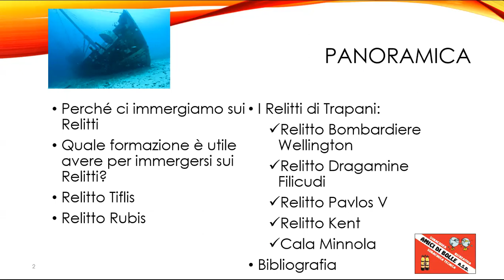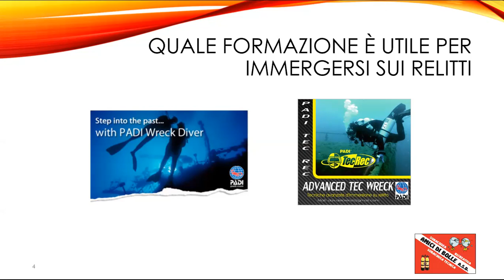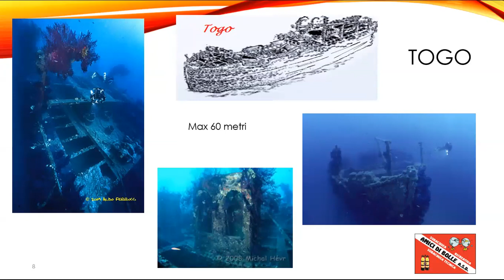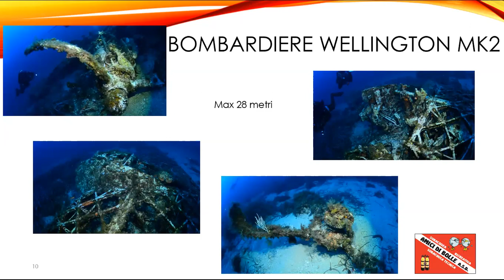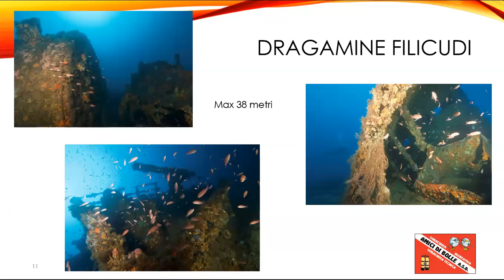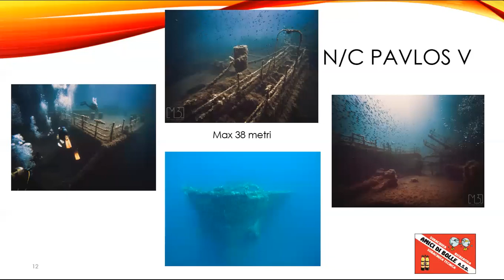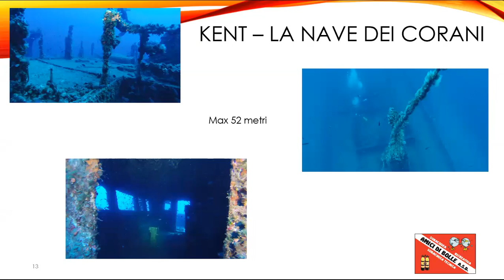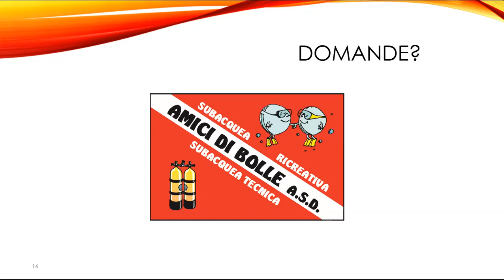Parliamo ancora di Relitti, con un focus su Trapani